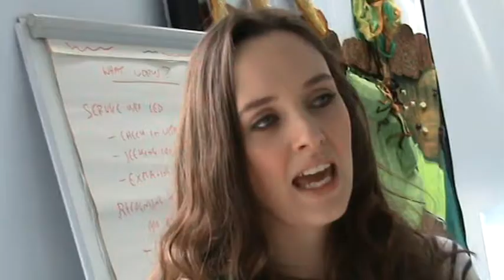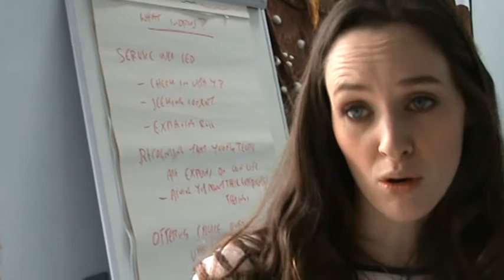On The Road Home - Sexual identity within Northern Ireland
Naseen Morgan, Chris Grant, Seamus O'Hara, Philip Rafferty, Stefan McCusker and Richard Sherwood give you a personal insight on sexual identity within Northern Ireland today.